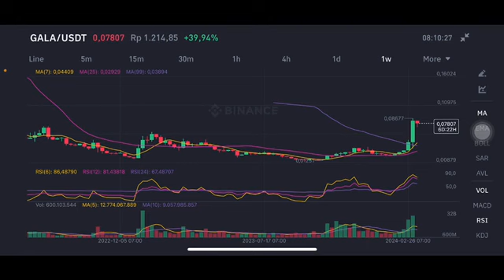GALA COIN NEXT TARGET | GALA COIN PRICE PREDICTION | GALA CRYPTO PRICE ANALYSIS | GALA EXPLODED